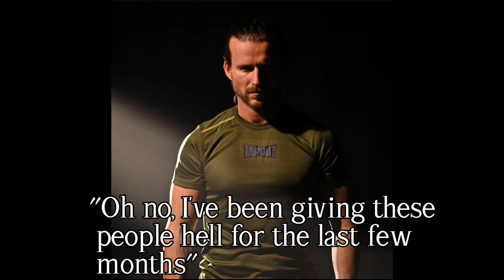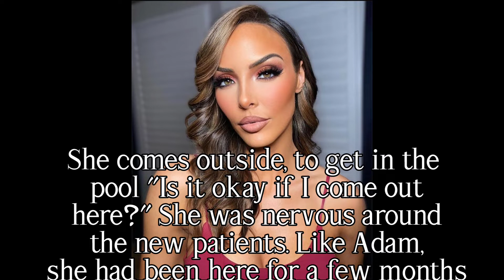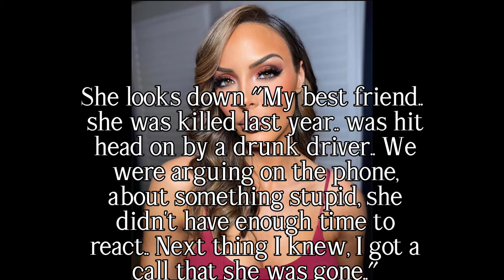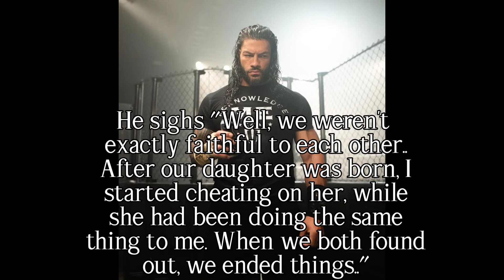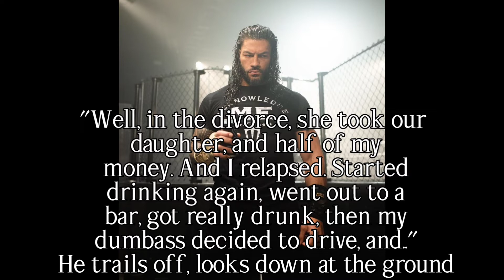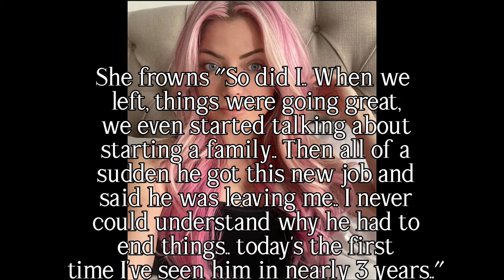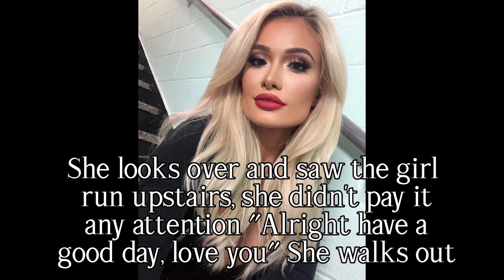Broken: The Next Generation; Chapter 3// A Bit of a Troublemaker